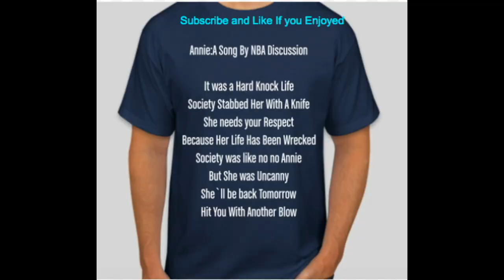Kyle Kuzma Has Been Unleashed:Film Breakdown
Kyle Kuzma is having an incredibly underrated year that needs to be talked about more so I used film to go over a lot of improved aspects of his game